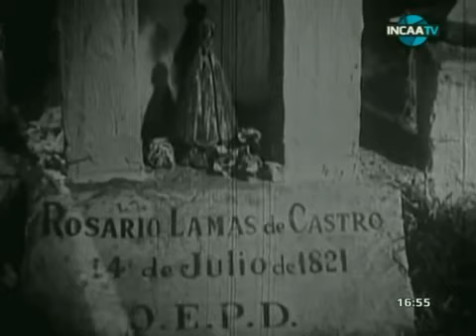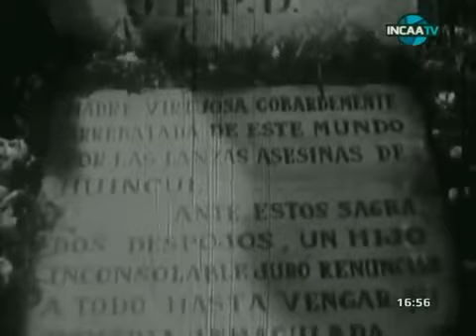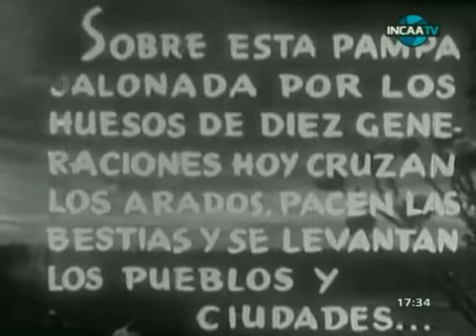PAMPA BÁRBARA (1945) Cine Argentino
Pampa bárbara es una película argentina del género de drama filmada en blanco y negro codirigida por Lucas Demare y Hugo Fregonese sobre el guion de Homero Manzi y Ulises Petit de Murat que se estrenó el 9 de octubre de 1945.
PAMPA BÁRBARA  (1945) Cine Argentino, recuperado por INCAATV

Sinopsis
La película está ambientada en 1833 en el escenario de la lucha en la frontera entre pueblos originarios y blancos pero centrada en la vida de quienes vivían en los fortines y, en especial, de las mujeres, tanto las indígenas cautivas como las "fortineras" enviadas por el gobierno central para evitar deserciones.

Ficha técnica
Dirección: Lucas Demare / Hugo Fregonese
Ayudante de dirección Rubén W. Cavallotti y Enrique de Rosas
Guion: Homero Manzi y Ulises Petit de Murat
Fotografía: José María Beltrán / Humberto Peruzzi / Bob Roberts
Montaje: Atilio Rinaldi / Carlos Rinaldi
Escenografía: Germen Gelpi
Datos y cifras
País Argentina
Año 1945
Género drama histórico
Duración 98 minutos
Idioma(s) Español
Compañías Productora: Artistas Argentinos Asociados
Distribución: Artistas Argentinos Asociados

Reparto:
Francisco Petrone ... Comandante Hilario Castro
Luisa Vehil ... Camila Montes
Enrique Muiño … Narrador
María Esther Gamas ... Dominga
Roberto Fugazot
María Concepción César ... Lulú Gonzalez
Pablo Cumo
Tito Alonso ... Chango
René Mugica
Domingo Sapelli
Froilán Varela
Judith Sulian
Margarita Corona
Juan Bono
Luis Otero ... Artemio
Jorge Molina Salas
Orestes Soriani
Aurelia Ferrer

Material de Difusión Cultural
Derechos de sus autores y productores